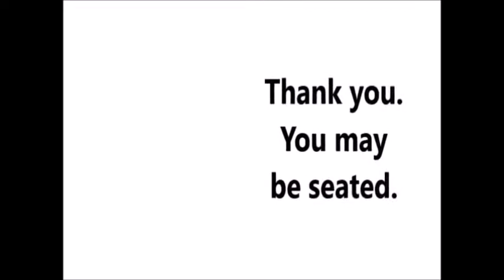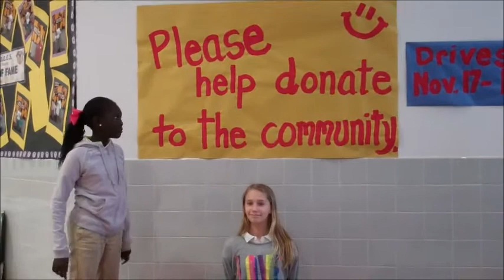Draper News 12 3